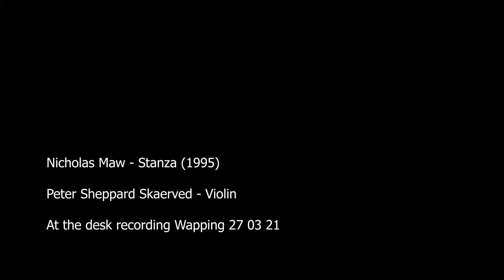Nicholas Maw - 'Stanza' (1995)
27 3 21